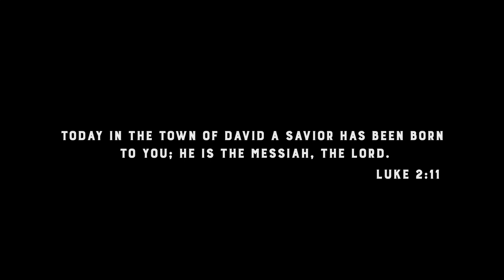Take the time today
Take the time this holiday season to behold Jesus. Meditate on the coming of Jesus. Christmas is not about anything other than the truth that God sent His Son to be born of a virgin and to bear the sins of the world. PERIOD. Take the time each day, tell your family, your friends, of the good news that a Savior has been born.